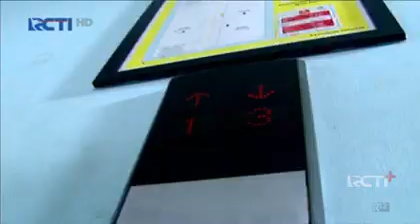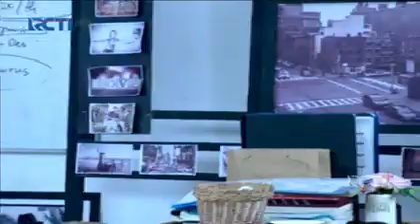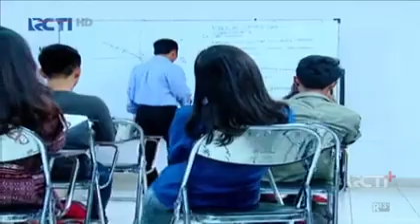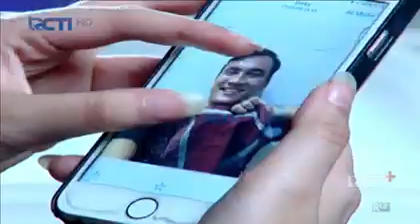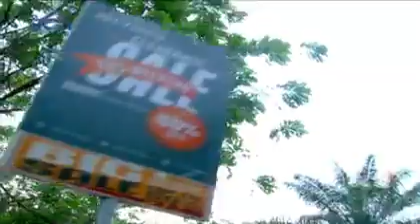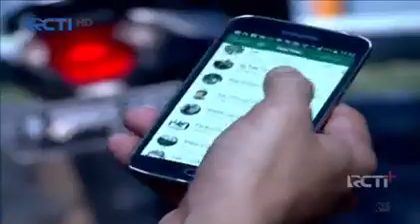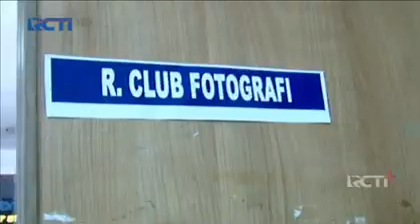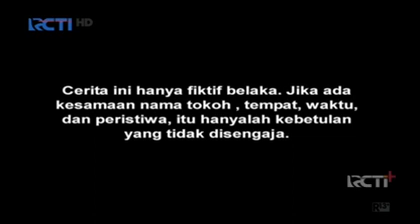Kamera Pembidik Cinta || Sheila Dara dan Rendy Kjaernet